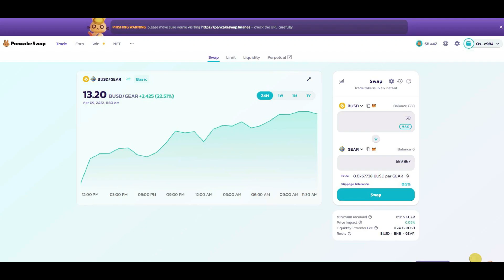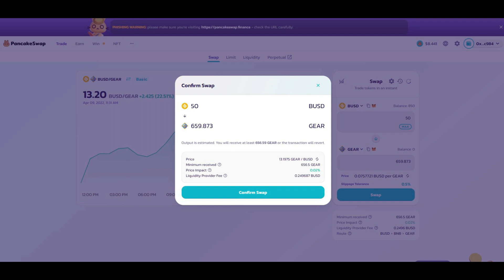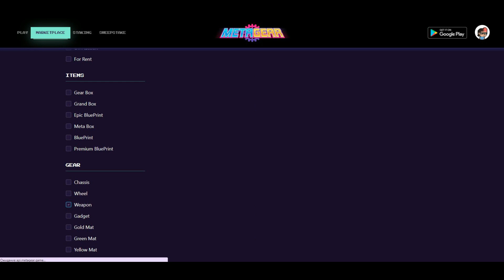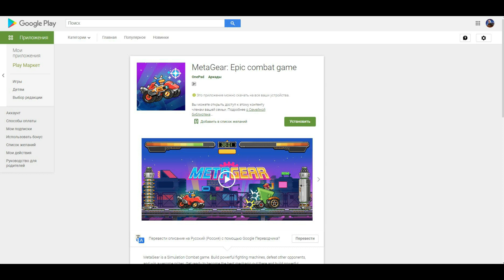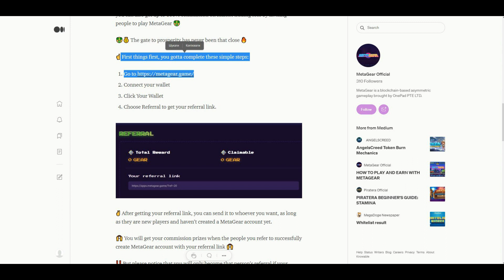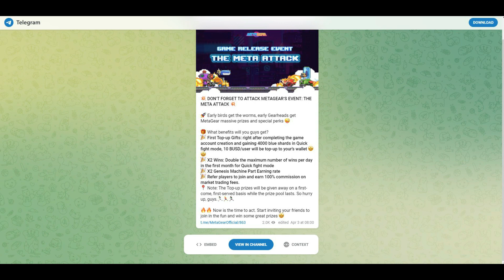MetaGear - Показываю как играть в Р2Е и покупать NFT проекта MetaGear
В комментариях последнее время всё чаще вижу просьбы делать больше обзоров именно на Р2Е-игры. Представляю вашему вниманию MetaGear - Р2Е-игра на блокчейне BSC с собственной валютой, уникальными NFT-предметами и действительно занимательным геймплеем. Обо всём по порядку.

Команда проекта MetaGear это профессиональные разработчики ROCKET STUDIO OneSoft, которая уже много лет успешно разрабатывает и продвигает свои продукты на рынке мобильных игр. В общей сложности компания имеет около 300 миллионов загрузок на Google Play и App Store и около 5 миллионов человек ежедневно активничают.